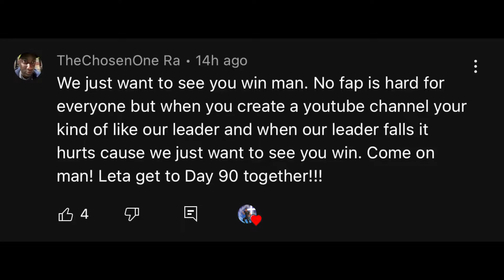NoFap/Celibacy Christian Motivation || Fight For Your LIFE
PSN: AceIsSpiritual
XBL: SpiritualAce593